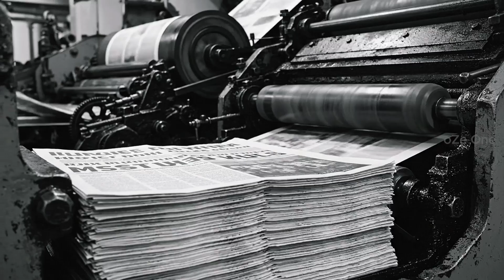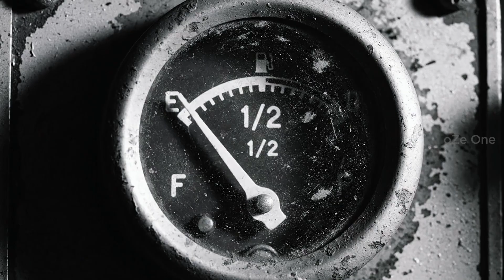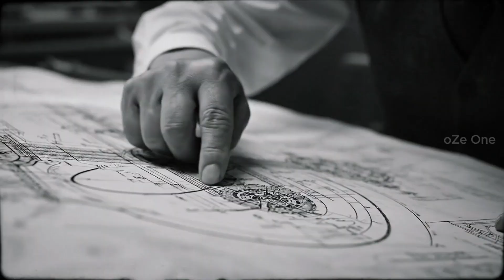Inside the factory that built Yamato,the largest and most powerful warship of Imperial Japan in WWII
This video presents a carefully crafted historical reconstruction of the construction of the battleship Yamato at the Kure Naval Arsenal. The scenes are inspired by documented engineering data, known shipyard practices of the 1940s, and preserved archival references.

Using a classic documentary style—black-and-white visuals, film-grain texture, and authentic industrial sound design—the video walks the viewer through major stages of the process: steel production, hull assembly, machinery installation, weapons integration, sea trials, crew routines, and later upgrades.

The narration provides a calm, factual overview with a focus on engineering, naval architecture, and the historical context of the period.

This production aims to support historical understanding and technical appreciation. It contains no political messaging, no glorification, and no value judgments. The content follows YouTube’s current guidelines for historical and documentary-style educational material.